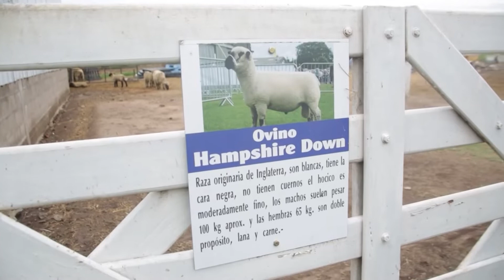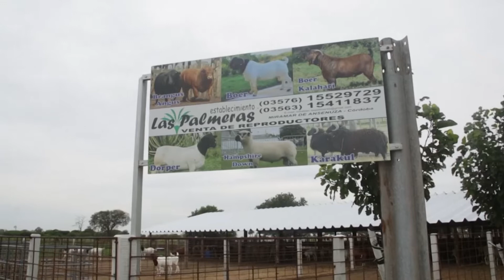EMPRENDERTV GRANJA LAS PALMERAS